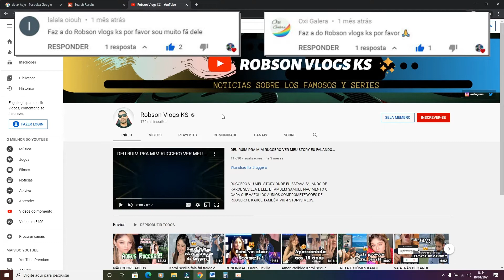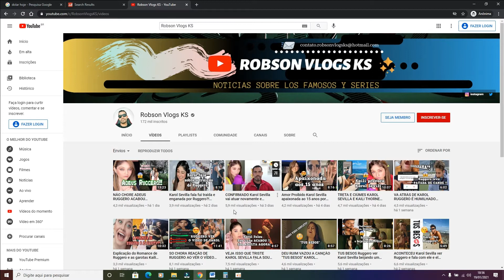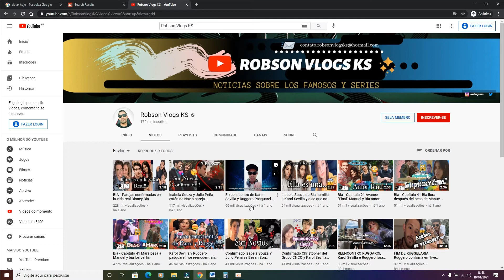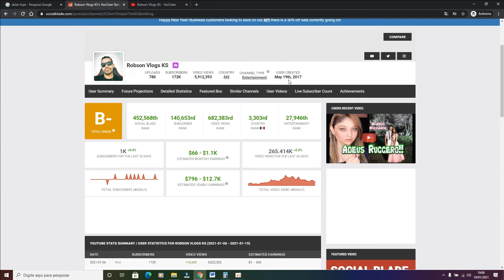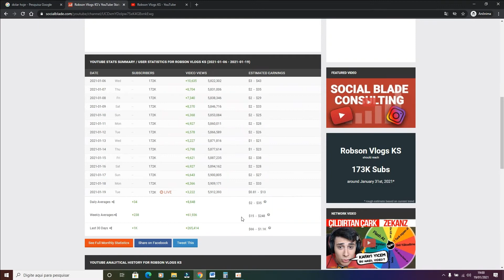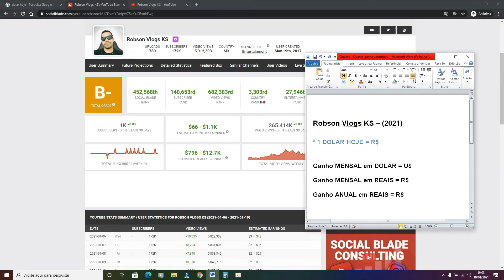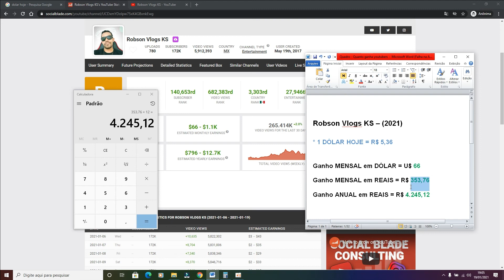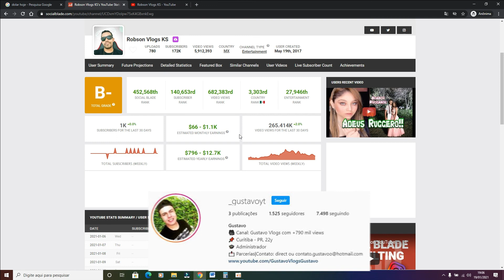QUANTO GANHA ROBSON VLOGS KS? (2021)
Após o pedido dos inscritos e visitante aqui no canal, estou fazendo quanto ganha o canal do Robson Vlogs KS, como também irei mostrar curiosidades em detalhes sobre o canal na plataforma do SocialBlade, na qual utilizo. Aperta o play pra conferir em detalhes!!

OBSERVAÇÃO: o intuito desse vídeo não é difamar, expor nome e imagem do youtuber no vídeo. As informações utilizadas no vídeo são públicas, quanto do canal e do site SocialBlade, respeitando as diretrizes da comunidade do YouTube.
Caso o proprietário do canal mencionado no vídeo não queira o vídeo, por favor comentar nos comentários abaixo ou então me chamar do meu Instagram para realizarmos a remoção do vídeo.

Programas que uso:
● Gravação da tela: oCam
● Edição dos videos: Wondershare Filmora
● Edição das Thumbnail : Adobe Photoshop CC